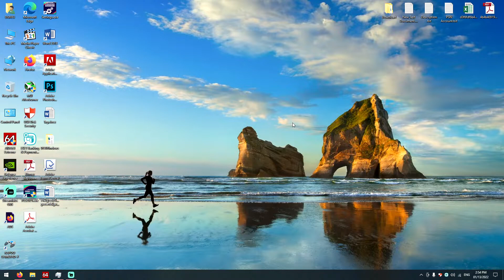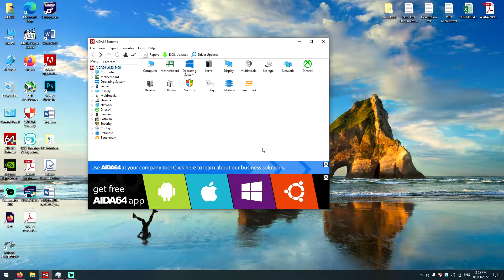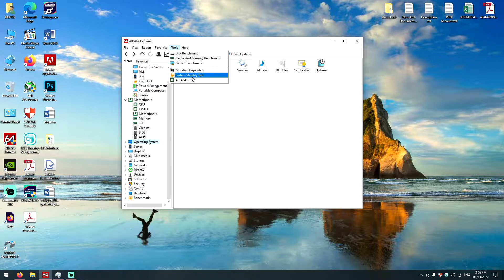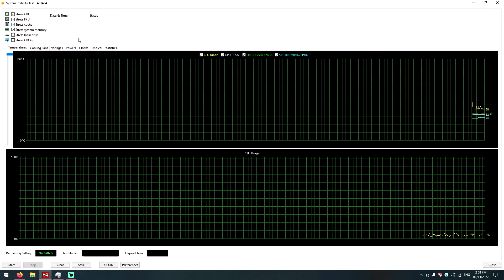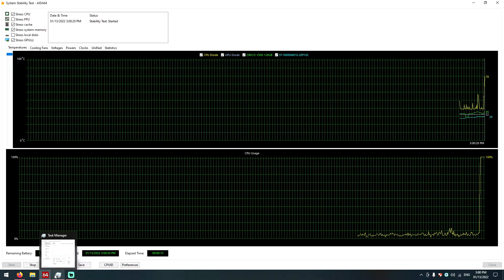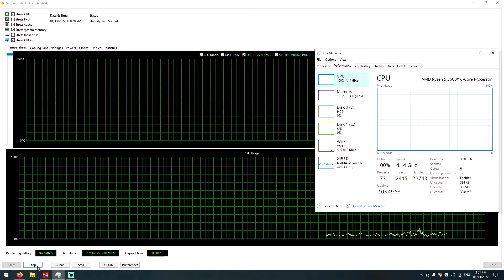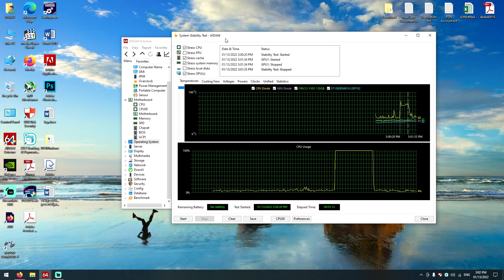របៀបឆែកមើល គ្រឿង កុំព្យូទ័រ និង Laptop ដំណើរការល្អ ឬ អត់!!!!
សូមស្វាគមន៏នាក់ទាំងអស់គ្នា មកកាន់ YouTube Channel 53-TECH. ពួកចែករំលែកចំនេះដឹង ផ្នែកកុំព្យូទ័រ SmartPhone ទៅដល់ប្រជាជនខ្មែរ ទាំងអស់គ្នា គន្លឺះល្អៗ សំរាប់ដោះស្រាយ បញ្ហាកុំព្យូទ័រ TECH TIPS ល្អៗ.

សូមស្វាគមន៏មកកាន់ 53TECH. មានលក់សំភារៈ Computer និងគ្រឿងបន្ហាស់ Computer គ្រប់ប្រភេទ មានសេវាកម្ម ជុសជុល Software និង Hard Ware